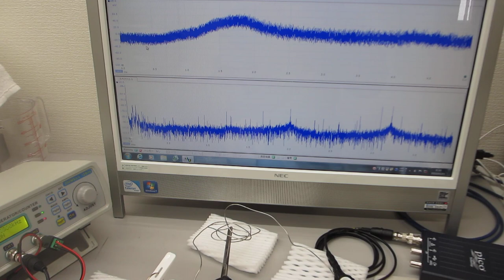線材の音響特性を利用した超音波発振制御部材・技術を開発